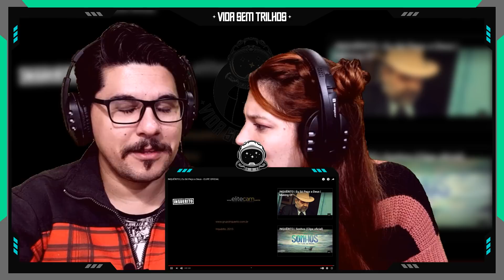INQUÉRITO | Eu Só Peço a Deus - CLIPE OFICIAL | PRIMEIRA REAÇÃO VIDA SEM TRILHOS REACT VST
Bem-vindxs de volta ao nosso canal! Gostaram dos nossos reacts?!?!

🎸É RAPPER/MÚSICO NOVO? GOSTARIA QUE REAGÍSSEMOS AO SEU SOM?🎸

Agradecimentos Especiais:
Ao Rapper/grupo e à produtora por realizer este trabalho incrível
À todos que assistiram este vídeo
Amamos vocês!:)

Rockeiros reagem a rap - INQUÉRITO | Eu Só Peço a Deus - CLIPE OFICIAL - Respetáculo vida sem trilhos REACT VST